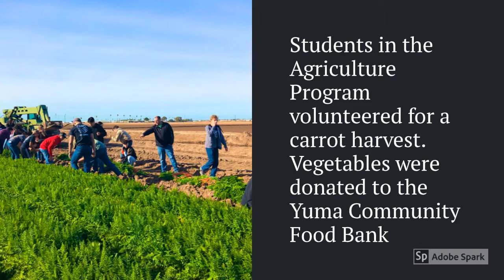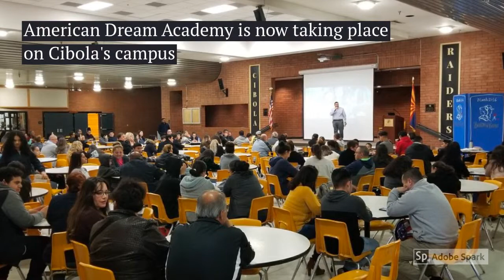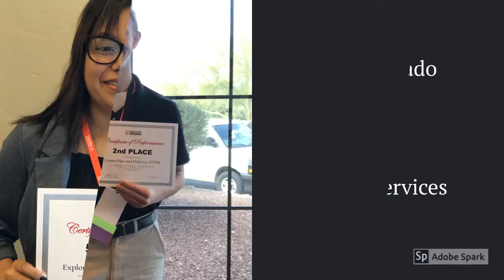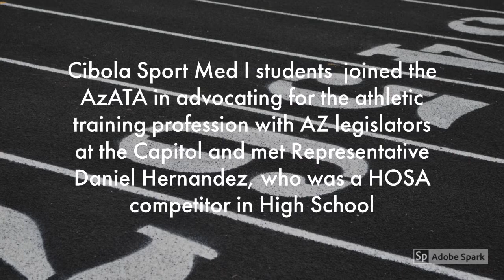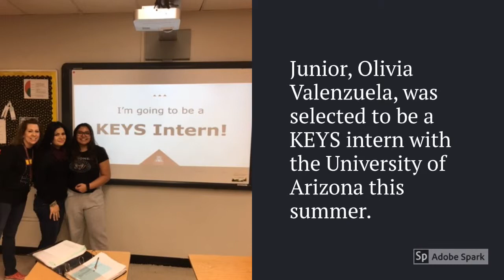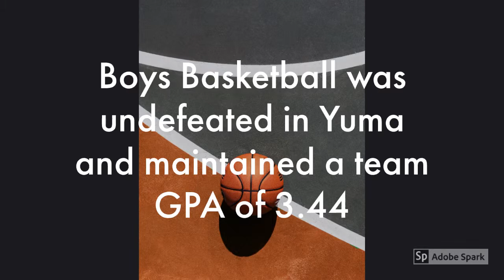Cibola Student Council Presentation March 2019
Cibola High School Student Council video for their March 13, 2019 YUHSD Governing Board presentation